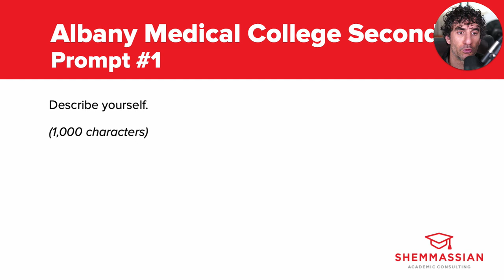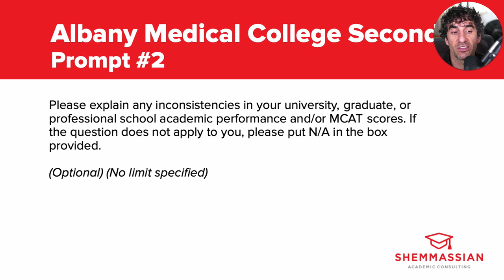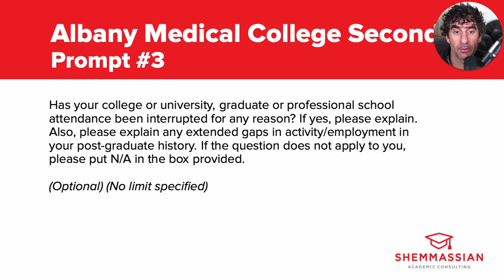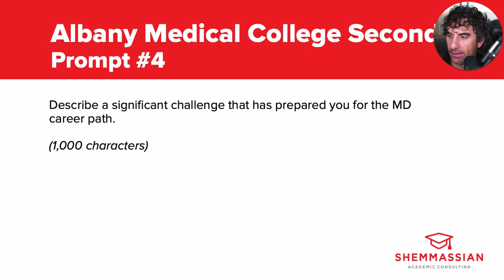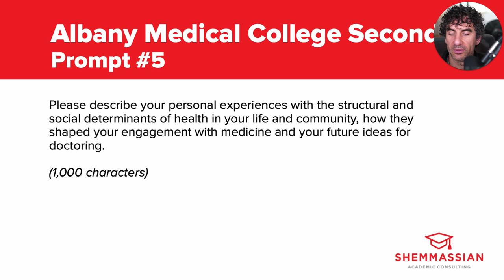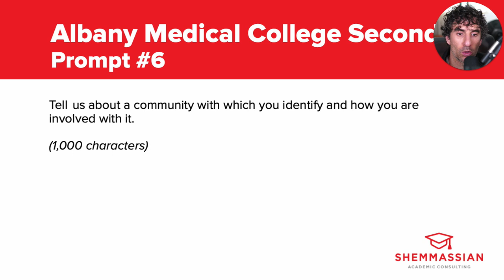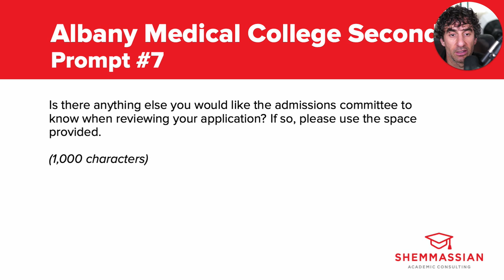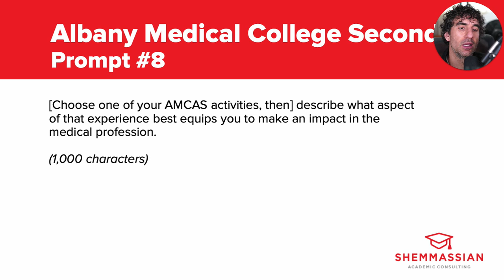Watch me analyze every Albany Medical College secondary essay prompt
Check out Dr. Shemmassian’s expert analysis of Albany Medical College Secondary Essay Prompts to help guide your pre-writing process and take full advantage of rolling admissions.

If you’re looking for sample essays for each Albany Med prompt, as well as prompts and sample essays for every other med school in the U.S. and Canada, be sure to check out our Secondary Essay Premium Example Hub

2024-25 Albany Medical College secondary essay prompts:

1. Describe yourself (1,000 characters)

2. Please explain any inconsistencies in your university, graduate, or professional school academic performance and/or MCAT scores. If the question does not apply to you, please put N/A in the box provided. (Optional) (No limit specified)

3. Has your college or university, graduate or professional school attendance been interrupted for any reason? If yes, please explain. Also, please explain any extended gaps in activity/employment in your post-graduate history. If the question does not apply to you, please put N/A in the box provided. (Optional) (No limit specified)

4.  Describe a significant challenge that has prepared you for the MD career path. (1,000 characters)

5. Please describe your personal experiences with the structural and social determinants of health in your life and community, how they shaped your engagement with medicine and your future ideas for doctoring. (1,000 characters)

6. Tell us about a community with which you identify and how you are involved with it. (1,000 characters)

7. Is there anything else you would like the admissions committee to know when reviewing your application? If so, please use the space provided (Optional) (1,000 characters)

8. [Choose one of your AMCAS activities, then] Describe what aspect of that experience best equips you to make an impact in the medical profession. (1,000 characters)

00:00 - About Albany Medical College
01:18 - Prompt #1
02:20 - Prompt #2
03:29 - Prompt #3
05:00 - Prompt #4
06:44 - Prompt #5
07:51 - Prompt #6
09:13 - Prompt #7
10:17 - Prompt #8
11:22 - Final Thoughts

Who we are:
Shemmassian Academic Consulting (SAC)

For nearly two decades, our team of admissions experts has helped thousands of students get into top medical programs including Harvard, Mayo, and UCSF. SAC has been featured on The Washington Post, US News and World Report, and NBC.